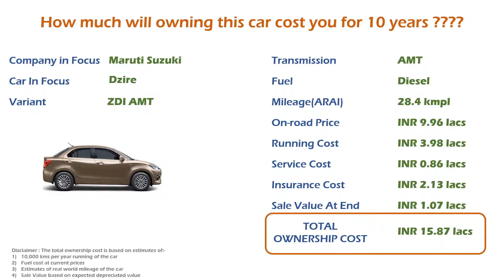Maruti Suzuki Dzire (ZDI AMT) Ownership Cost - Price, Service Cost, Insurance (India Car Analysis)